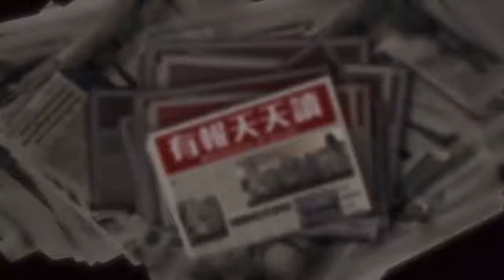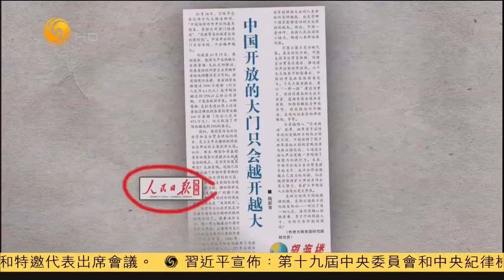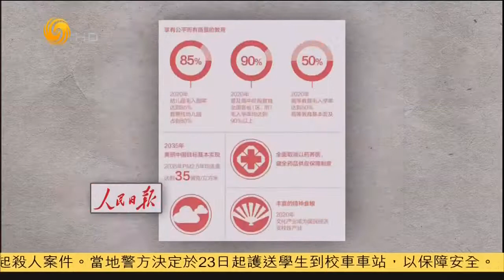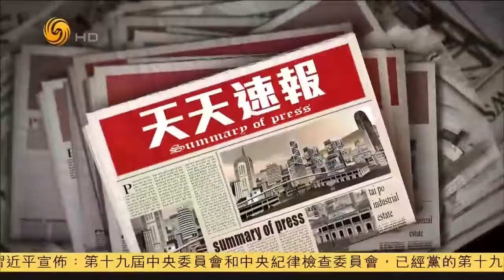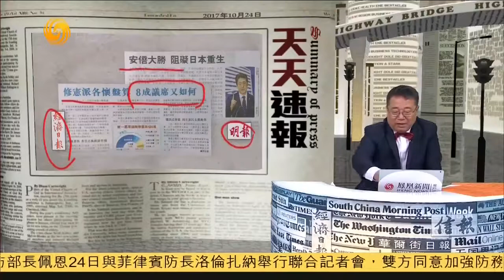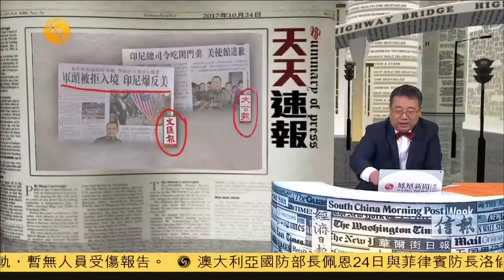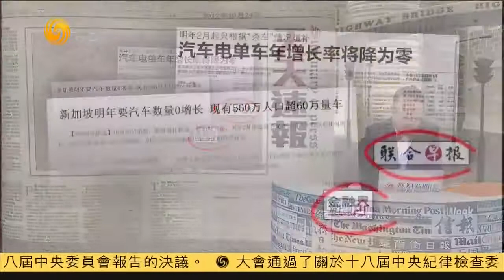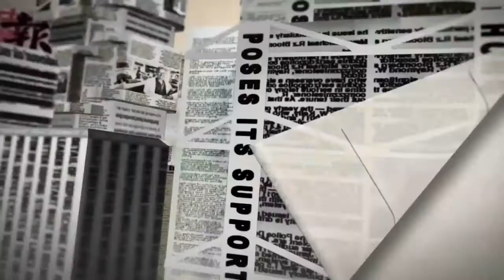《有报天天读》中国航空发动机关键性突破 川普让烈士遗孀“哭的更凶” 麦凯恩映射川普逃兵役 中国2%国土将成国家公园和保护区 俄试射最强洲际导弹 20171024